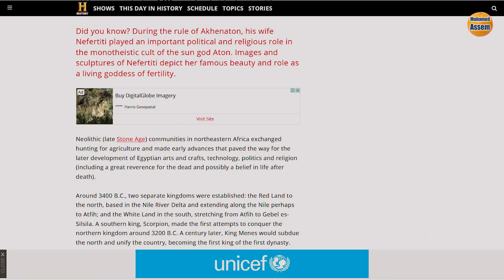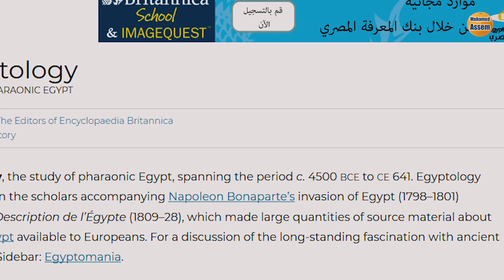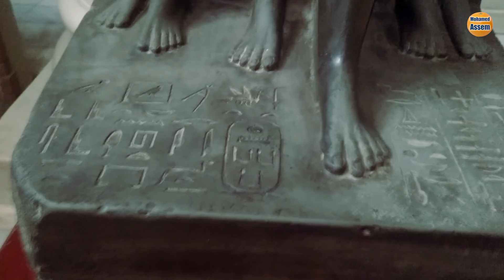حقائق مذهلة و مثيرة عن الحضارة المصرية القديمة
ليس بغريب ان الحضارة المصرية القديمة هي اكثر الحضارات بحثا عند علماء الاثار و عند الناس بصفة عامة و شغف كل الجنسيات بالبحث و القراءة عن تلك الحضارة العظيمة , فالقدماء المصريين صنعوا حضارة امتدت الاف السنين و تركوا الكثير من الاثار المصرية التي مازالت تبهر كل الناس و كل محبي التاريخ و الحضارات .
و نستعرض في هذا الفيديو بعض الحقائق المذهلة و المثيرة عن الحضارة المصرية القديمة و ما تركه المصريين القدماء و الرد علي الكثير من الاسئلة و الاستفسارات التي تخص الحضارة المصرية .

المصادر :
100 حقيقة مثيرة في حياة الفراعنة : دكتور زاهي حواس
فجر الضمير : جيمس هنري
الجبتانا اسفار التكوين المصرية : مانيتون السمنودي
الهندسة في مصر القديمة : ثيوفيل اوبينجا
اسرار الحضارة المصرية : لوسي لامي

30 حقيقة لا تعرفها عن الفراعنة | الحضارة المصرية القديمة
اسرار غريبة تعرفها لأول مرة عن الفراعنة
10 حقائق مذهلة عن القدماء المصريين
حقائق مذهلة لا تعرفها عن مصر - الحضارة التى أبهرت العالم
الحضارة المصرية القديمة | 42 حقيقة مثيرة لا تعرفها عن عقيدة المصريين القدماء